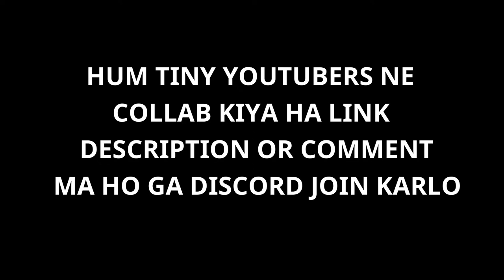KUCH BHI DIKHAYA JA SKTA HA |PUBG MOBILE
RAM           6GB